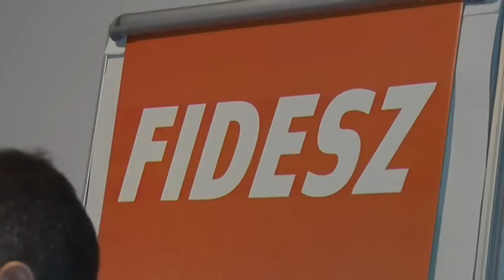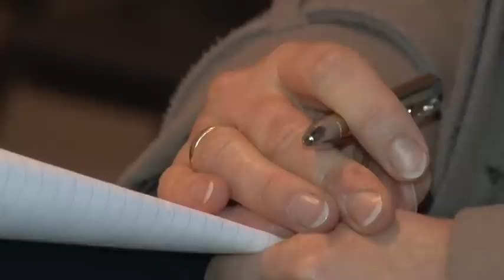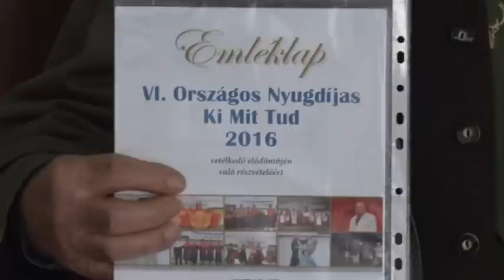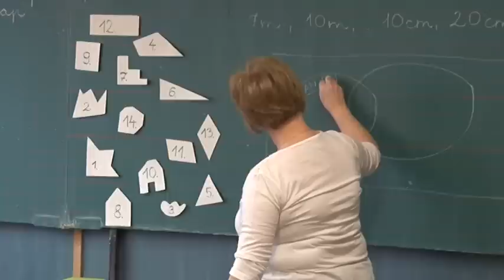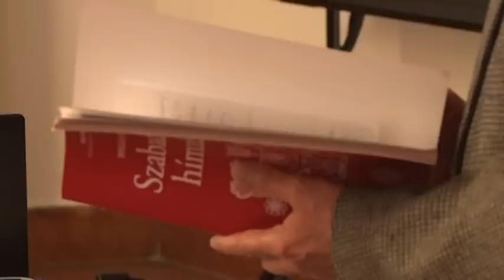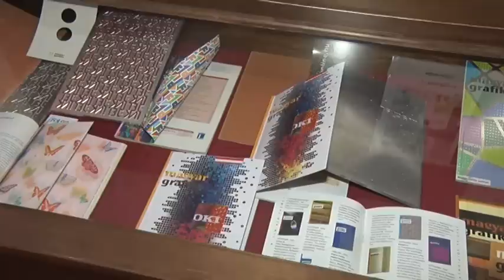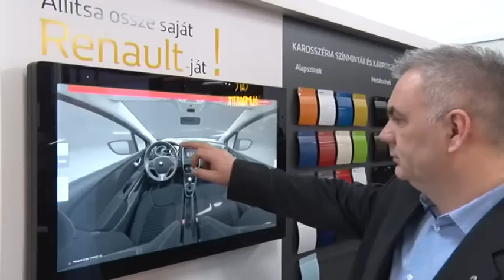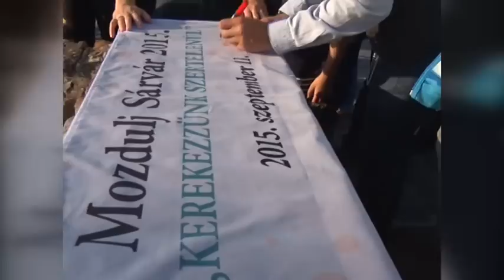Hírek Hétkor 2016. 02. 27.